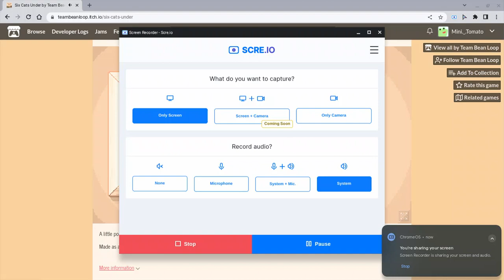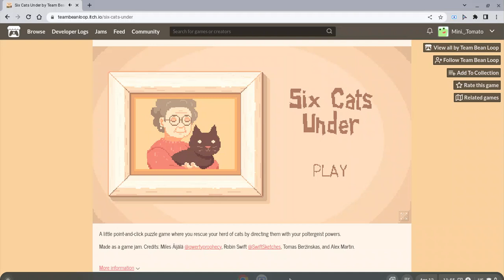Six Cats Under by Team Bean Loop on Itch.io Gameplay Game Link in Pinned Comment :D